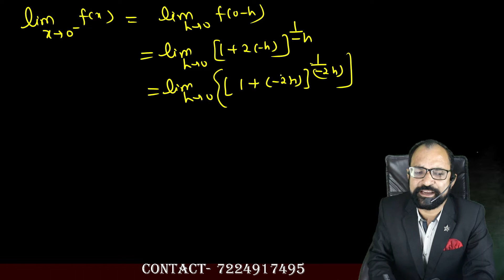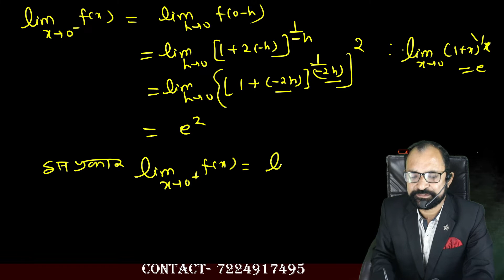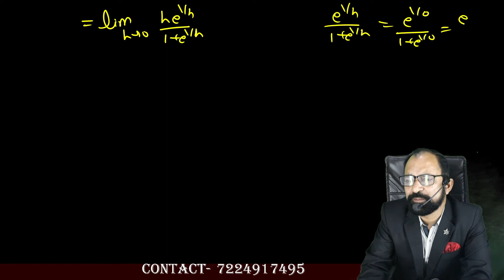Continuity || Calculus || Bsc 1 Maths || HINDI || Part06 || B M Genesis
Good morning to all Student
This Video Lecture presented By B.M.GENESIS.It is Useful to all students of Bsc , BCA , Msc in India as well as other countries of world .

                                                                               B.M.GENESIS is an Educational Institute, providing educational assistance for the students of Bsc ,BCA ,Msc (Maths).

B.M. GENESIS is an Educational Institute, providing educational assistance for the students from B.Sc(Maths), BCA (Maths) Msc
Bsc first year maths chapter 1
bsc first year maths chapter 1 in hindi
bsc first year maths chapter 1 differential calculus
calculus bsc 1st year chapter 1
limit bsc 1st year chapter 1
bsc 1st year chapter 1 maths
bsc maths
bsc maths 1st year
bsc maths 1st year calculus chapter 1
bsc maths 1st year syllabus 2021
bsc maths 1st year syllabus 2021-22
maths bsc 1st year
maths bsc 1st syllabus
maths bsc 1st calculus chapter 1
Bsc 1 maths
maths Bsc 1 calculus
calculus Bsc first year
Limit And continuity Bsc first year
Introduction of Limit
Some important expansion and limit
Algebra of Limits
Left hand And Right hand limit
continuity
Cauchys Definition of limit
MATHS
BSC_FIRST_YEAR_MATHS
CALCULUS
CALCULUS_UNIT_01
LIMIT_AND_CONTINUTIY
MATHS
BSC_FIRST_YEAR_MATHS
CALCULUS
CALCULUS_UNIT_01
LIMIT_AND_CONTINUTIY